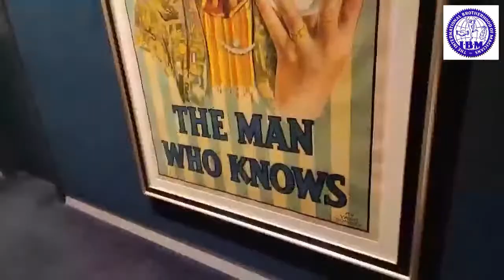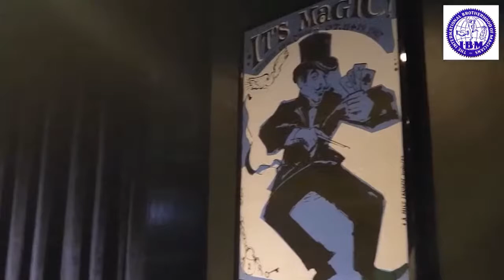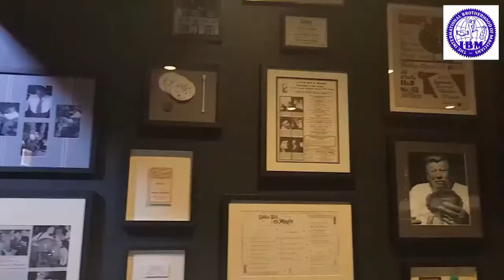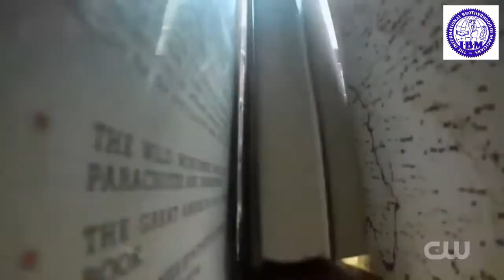Something Up My Sleeve - Episode Nine - Tour the Chicago Magic Lounge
Join me for an awesome Episode of “Something up my Sleeve” when we take a tour of the Chicago Magic Lounge and sit down with some of their featured performers! “Something Up My Sleeve” - Episode Nine

Featuring The Sentimentalists and David Parr!